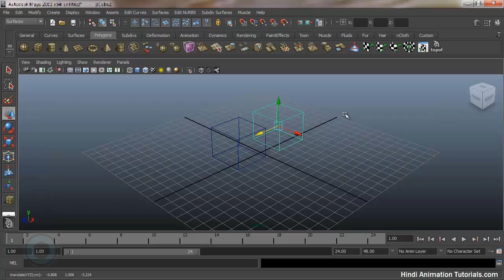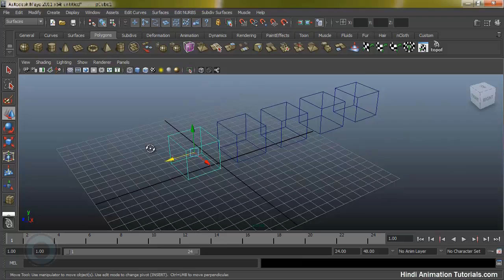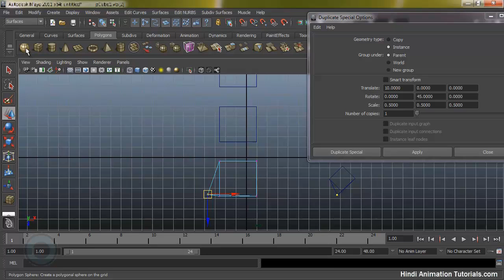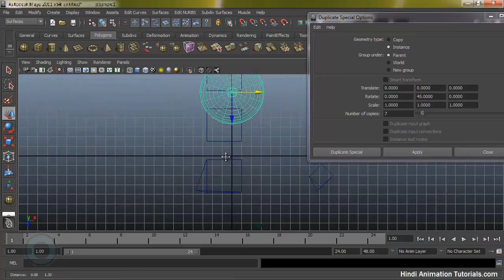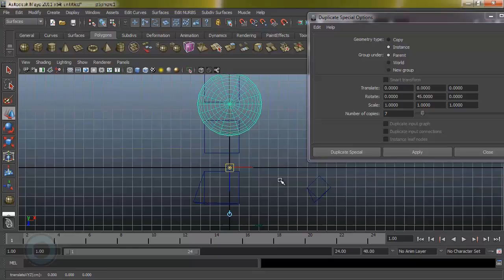Maya Tutorials Duplicate Options Part 20 in HINDI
Create an instance of the geometry being duplicated. When you create an instance, you do not create actual copies of the selected geometry. Instead, Maya redisplays the geometry being instanced.
Duplicate Special in Maya is a lot different from its cousin, Duplicate. Duplicate Special lets you duplicate objects, change the transformation attributes of the duplicated object(s), and duplicate mulitple objects at a time.